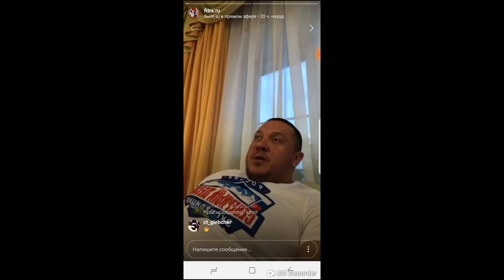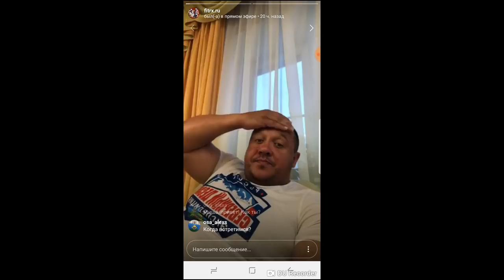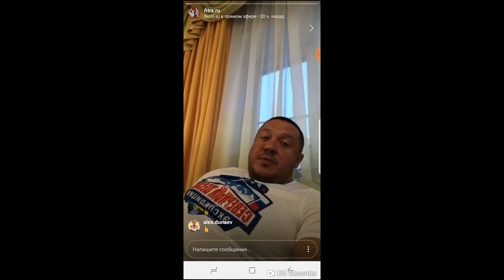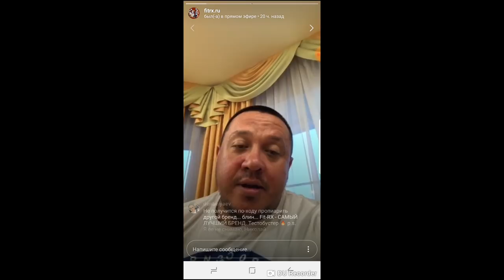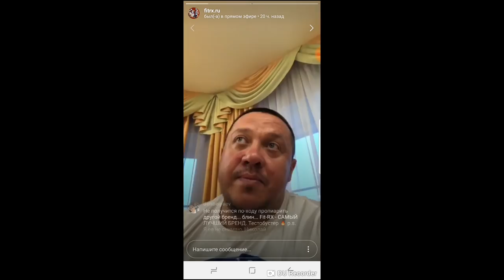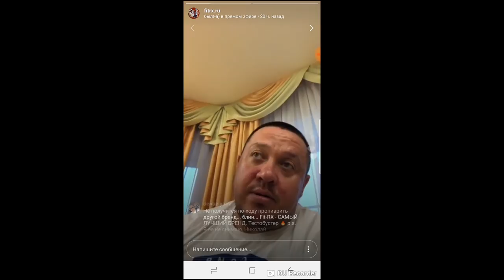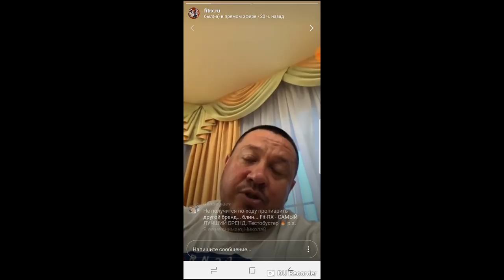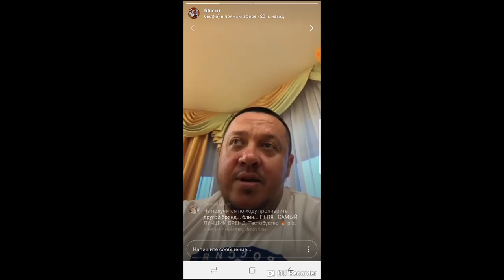Михаил Кокляев "Восстановление после тренировок" Часть 1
Кокляев Михаил провёл прямой эфир в инстаграме на тему "Восстановление после тренировок".
Данное видео является первой частью из цикла о восстановлении. Всё видео состоит из трёх частей.